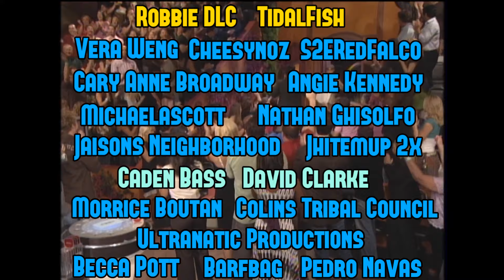Chilltown - Big Brother's Greatest Duo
Chilltown is one of Big Brother's greatest alliances of all time. The duo of Dr. Will Kirby and Mike "Boogie" Malin have dominated in the past, and today, we're looking into the story of Chilltown and seeing if they can stack up as the greatest duo of all time

CHAPTERS:
00:00 Big Brother Duos
01:29 Big Brother 2
06:49 Big Brother: All-Stars
14:37 Big Brother 14
15:19 Aftermath
15:37 Legacy
17:54 Chilltown Phone Calls